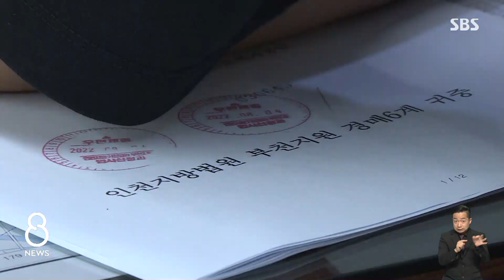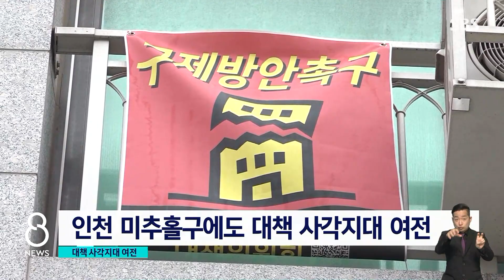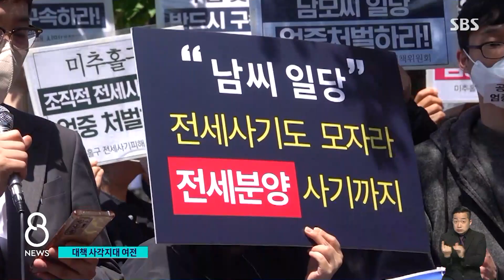"한푼이 급한데…" 체불 임금에 밀리고 계약금 떼이고 / SBS 8뉴스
〈앵커〉

전세 사기 피해자들을 돕기 위한 특별법이 논의되고 있지만, 아직도 부족하다는 목소리가 나옵니다. 전세 사기 일당이 주지 않은 직원 월급이 피해자 전세보증금 보다 먼저 구제받는 사례처럼 아직까지 사각지대가 많다는 겁니다.

안상우 기자가 자세히 들여다봤습니다.

〈기자〉

전세 사기 일당에 보증금 2억 4천만 원을 떼인 A 씨는 지난해 말 피해 주택을 경매에 넘겼습니다.

보증금 가운데 은행 대출금은 1억 5천만 원.

낙찰률이 60%를 밑돌면 은행 빚마저 갚기 어려워집니다.

한 푼이 급한 상황인데, A 씨는 최근 낙찰 대금 중 2천300만 원 이상이 다른 사람들에게 최우선 변제된다는 사실을 알게 됐습니다.

다름 아닌, 전세 사기 일당이 세운 부동산 법인에서 직원들에게 체불한 임금이었습니다.

[A 씨/전세 사기 피해자 : 피해자 입장에서는 근로자나 고용자나 다 똑같이 동조했다고 볼 수밖에 없거든요. 그런데 체불 임금까지 피해자들이 다 떠안아야 하는 상황 때문에 답답합니다.]

해당 법인과 전세 계약을 맺은 피해 주택은 162채.

임대인이 세금 체납과 함께 임금까지 체불했다면 전세 사기 피해자는 임금 체불 피해 직원보다 배당 순서에서 뒤로 밀립니다.

체납 '세금'은 주택별로 나눠 적용하는 개선책이 나왔지만, 체불 임금은 대책이 전무합니다.

정부가 피해자 대부분이 구제받을 것이라고 장담했던 인천 미추홀구에서도 사각지대가 여전합니다.

전세 사기 혐의로 구속된 남 모 씨는 재작년 말부터 '전세 계약을 맺으면 분양권도 주겠다'며 한 신축 아파트의 세입자를 모집했는데, 공사가 중단되면서 100명에 달하는 피해자들이 계약금 40억 원을 떼였습니다.

하지만 이들 모두 특별법 구제 대상에서 제외됐습니다.

[B 씨/전세 사기 피해자 : 대항력도 그렇고 실거주하는 사람들을 피해자로 보기 때문에, 입주하지도 못하고 계약금을 날린 상황이기 때문에 저희는 전혀 해당 사항이 되질 않죠.]

사각지대를 줄이려면 피해 유형별 맞춤형 대책을 추가로 고민해야 한다는 지적이 나옵니다.

(영상취재 : 임동국, 영상편집 : 박지인, VJ : 박현우)